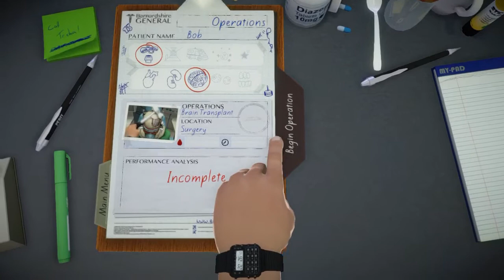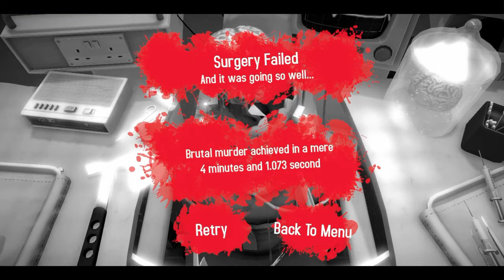【グロ注意！】天才外科医による華麗なる手術♯４【Dr じんたん】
★じんねこグッズ発売中！